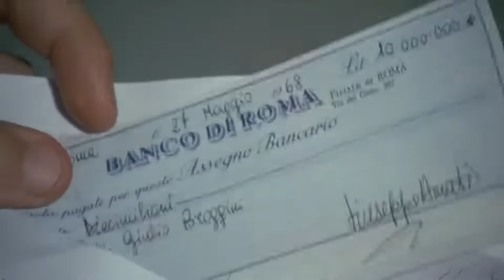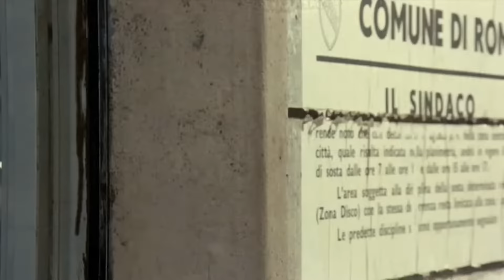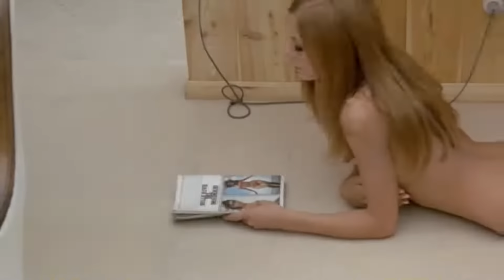La Bambolona | HD | Comedy | Full movie with english subtitles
Director: Franco Giraldi
Writers: Alba De Cespedes, Ruggero Maccari, Franco Giraldi
Stars: Ugo Tognazzi, Isabella Rei, Lilla Brignone
(1968)